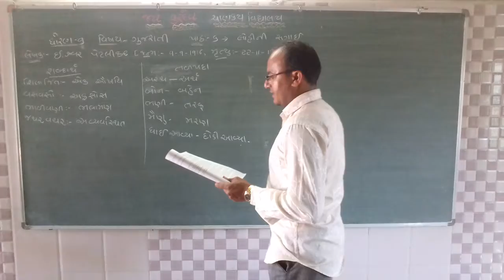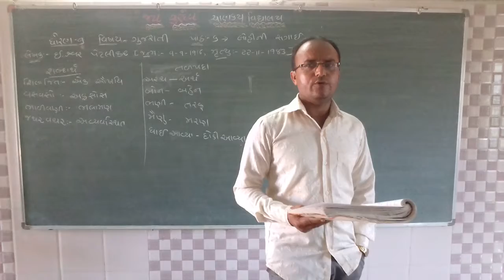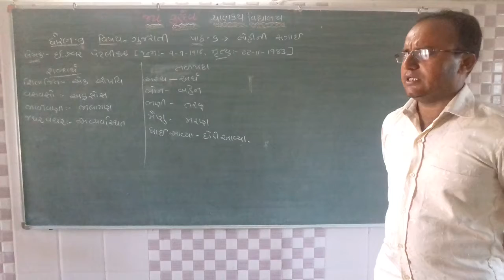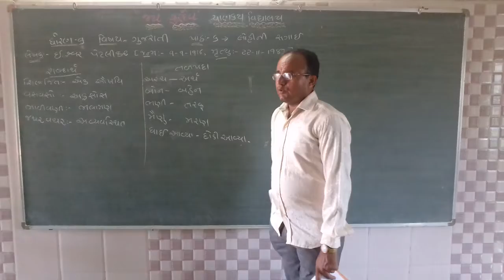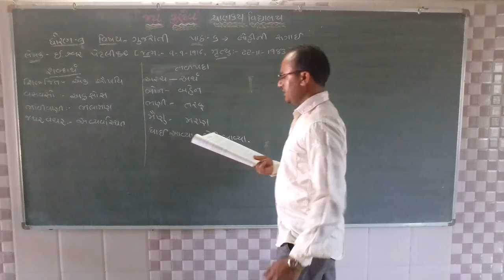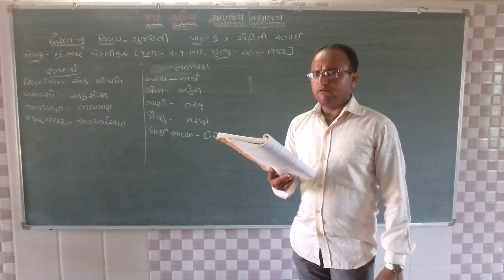Std 9 gujarati che 6 part 1